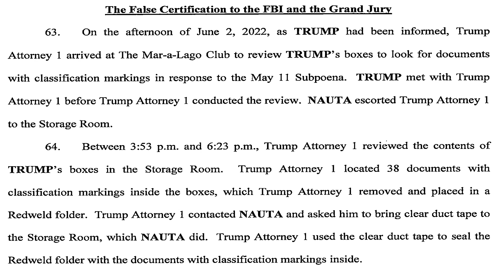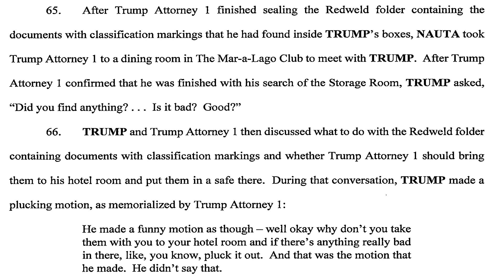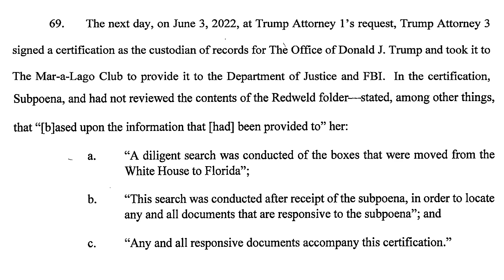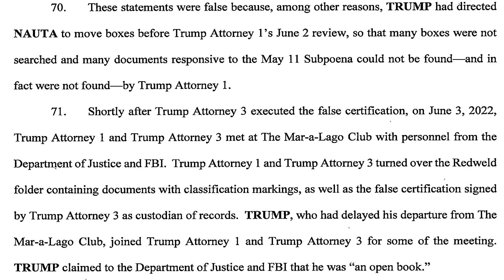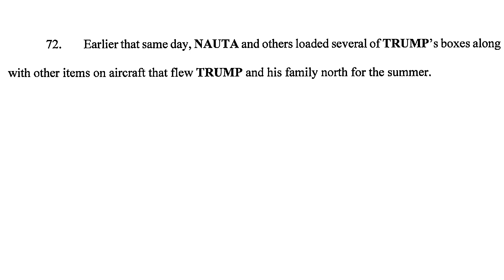009 the false certification to the FBI and the grand jury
Trump and his lawyers lie to the Grand Jury